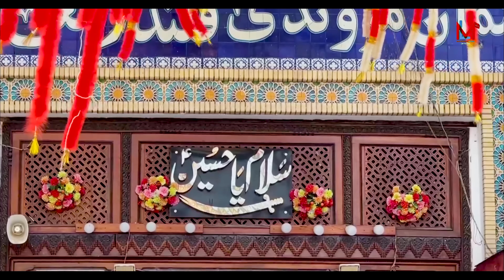Dhamal2024||LAAL DE NARAY||Masoma Lal,Azra Lal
Dhamal2024|MasomaLal,AzraLal|Lawaan LAAL De Naray |Hazrat Lal Shahbaz Qalanadar

Bismillah 110_92
DHAMAL Exclusive Title Kalam1445/2024

LAAL DE NARAY

لعل دے نہرے وجدے
Vocalist||Masoma Lal,Azra Lal
Poet||MasomaLal
Composer||Afzal Hussain Zala
Audio||Lala Studio
Mix Master|| Aneesh Lala
Music||Hamad RK
Editor||M,Imran
Director||Naveed Ch
Special Thankx||Azhar Ali Khan

Title: JHOOLE LAL
Reciter: Rida Shah
Lyrics: Atif Shah
Composer:  Afzal Hussain Zala
Arranger:  MUNIR MANN
Producer: Yousaf Punjabi
Lebel: Sada Tv Network